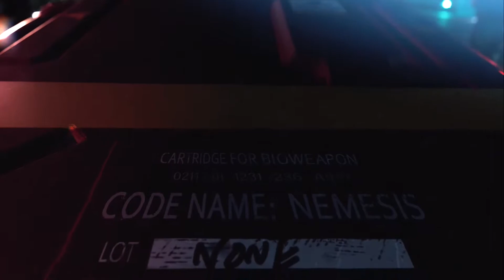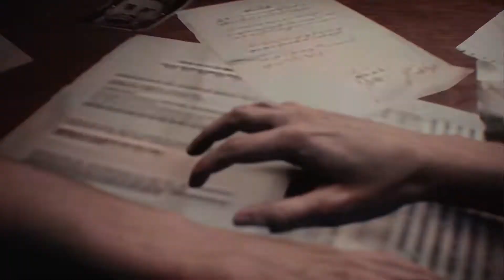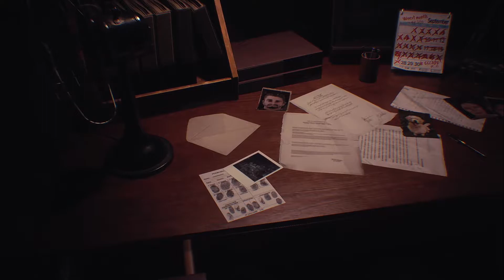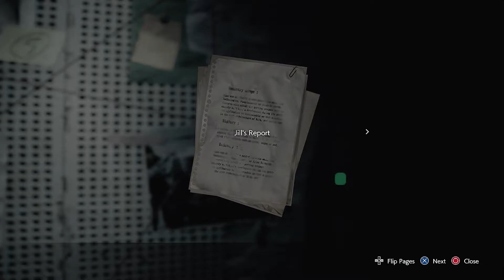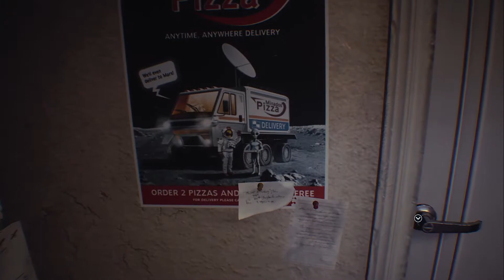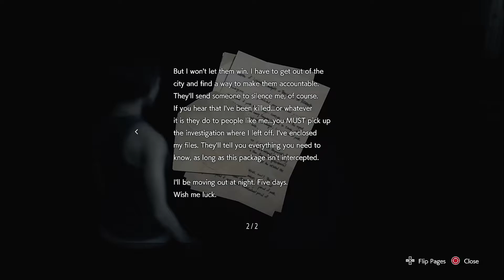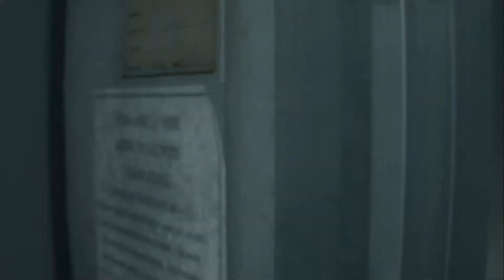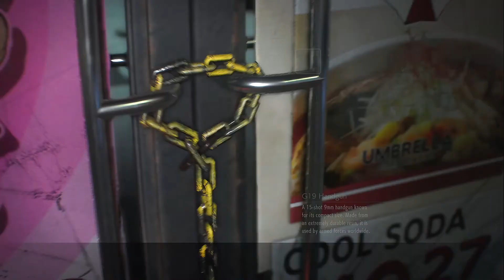Resident Evil 3 // Part 1: Last Escape - ReviewHaven Gaming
So - had to restart the playthrough on this as the recording went wonky (That's why you don't see any early trophies pop - I'd already played through a good chunk of this)

Upon replaying - I realized I missed a few things (Files mostly) initially anyway, so it ended up being for the best.

Also of note: This will *NOT* be the normal timeslot for this playthrough. It will be on Saturdays - but a fair bit earlier in the day.

Had some PC troubles to deal with earlier that delayed me getting this uploaded.

ABOUT REVIEWHAVEN:
The ReviewHaven website is a site for written game reviews and the occasional editorial piece. I often do Top 5 lists about various subjects (Such as "Games that Deserve HD Remasters/Remakes").

The ReviewHaven /channel/, on the other hand, is where I (RHGSniperFox) will have various longplays and gameplay videos/trailers. There generally won't be commentary as I don't have the means to do so.